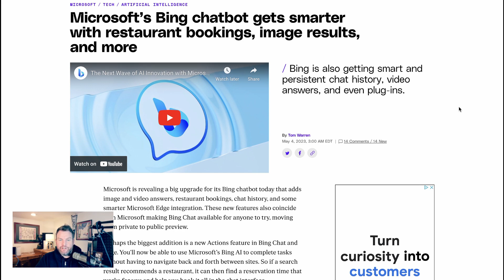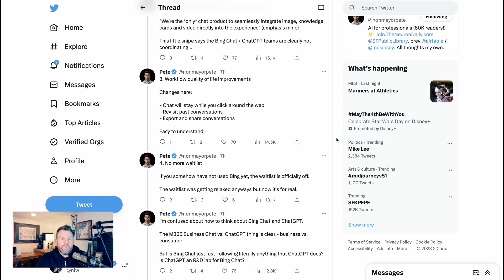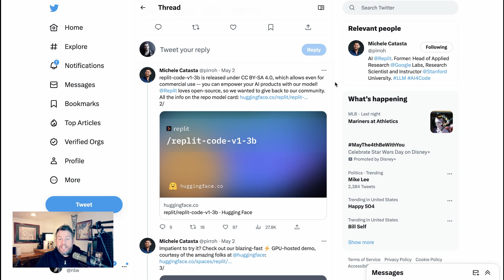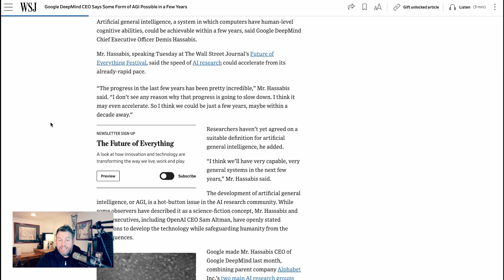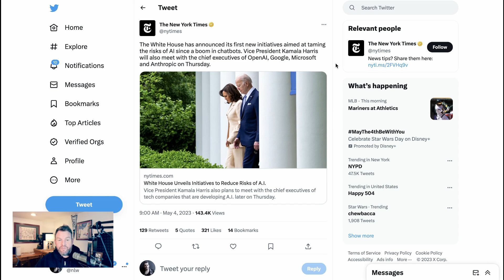Bing Chat Plugins, Meta ChatGPT Malware Warning and More AI News